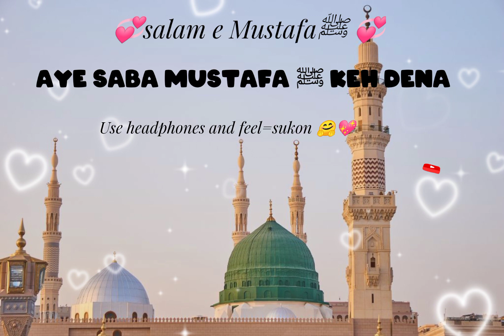Aye Saba Mustafa ﷺ se keh dena || new naat 2023 || new Salam